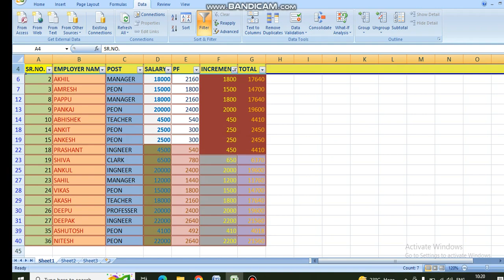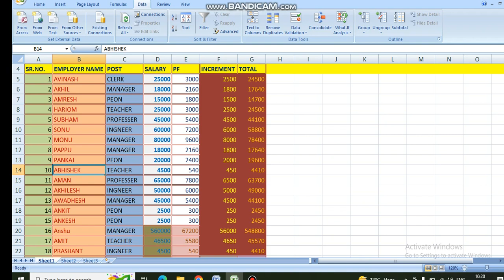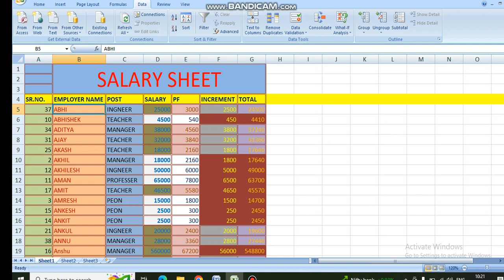data filter and data sorting in ms excel | डाटा फिल्टर करना व सार्टिंग करना सीखें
Ms Excel में डाटा फिल्टरिंग व सार्टिंग सीखें